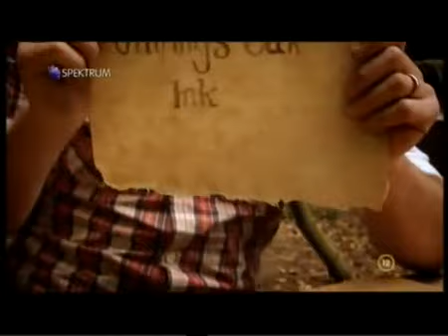Prírodný atrament z dubienky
Dubienka je guľovitý útvar na listoch a vetvách duba, spôsobený cudzopasným hmyzom, nádory, čiže patologické novotvary spôsobené hmyzom. Z dubienok a zo žaluďov sa kedysi vyrábal atrament.